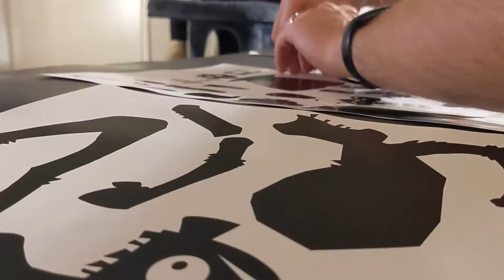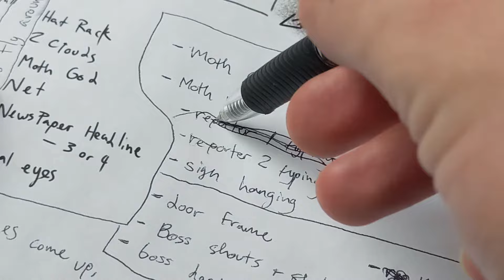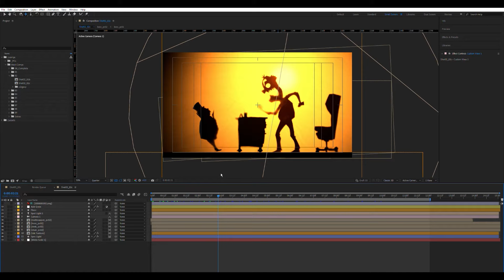Fogtown: Shadow Puppetry Behind the Scenes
The upcoming Fogtown pilot episode features an elaborate sequence that delves into a totally different form of puppetry. Series co-creator Austin Hillebrecht, who lives in a totally different state from where we're filming, took on this sequence himself (aided by his lovely wife Amber Stonebraker for additional puppeteering and Joe Forsythe to digitally composite it all together)!

The Fogtown pilot is mere months away from completion.